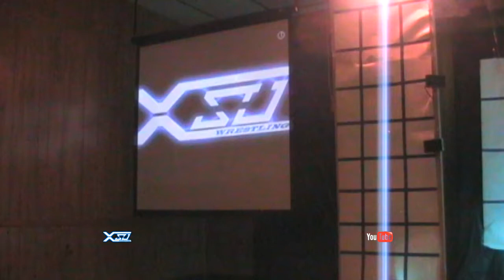Segment 4 - Shane Star v Young Reezy Part 1